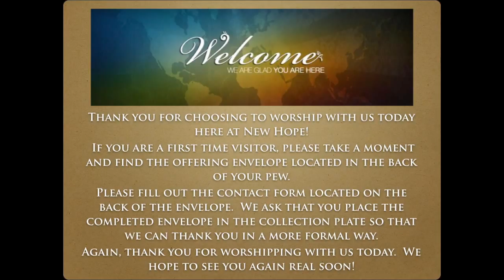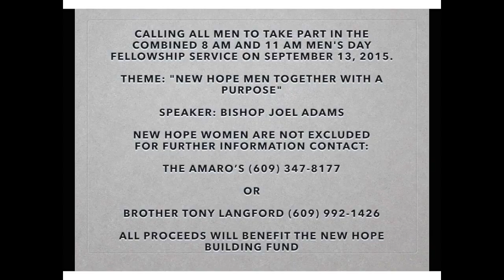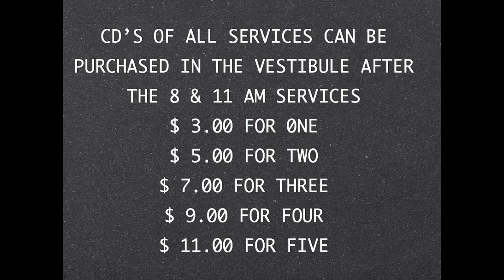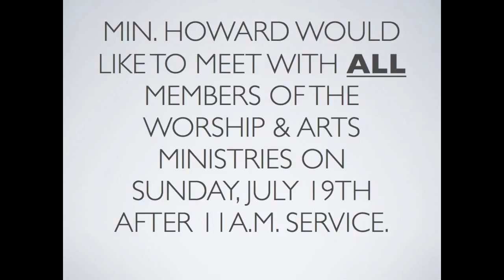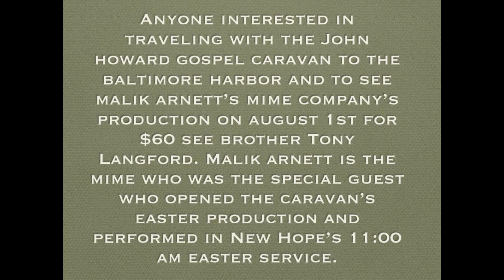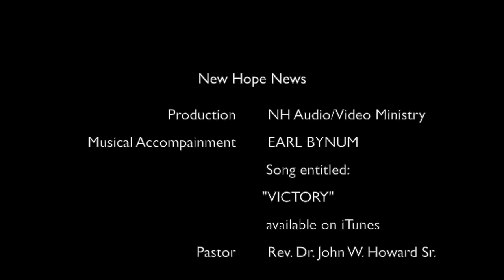New Hope News 7 19 15